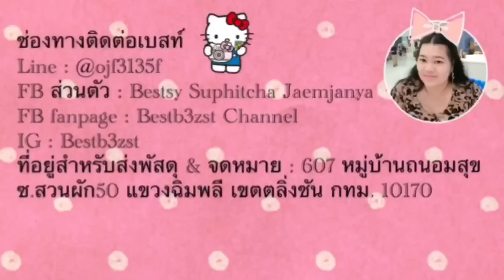กินลูกอมรสประหลาด Bean Boozled | เบสท์ Bestb3zst Channel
รีวิวโต๊ะเขียนหนังสือภาค4 โต๊ะเต็มไปด้วย Sanrio Disney

607 หมู่บ้านถนอมสุข